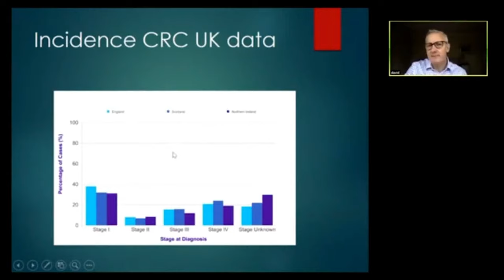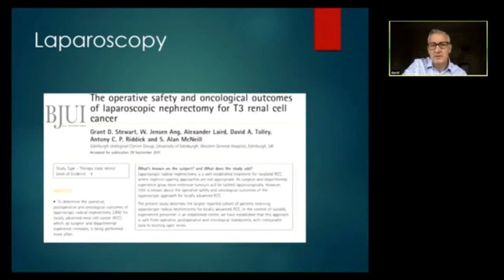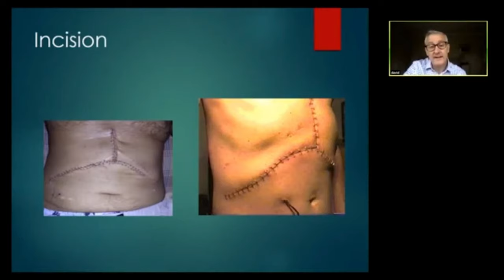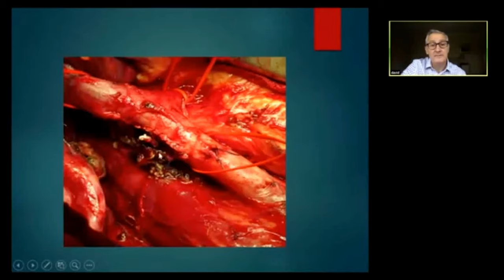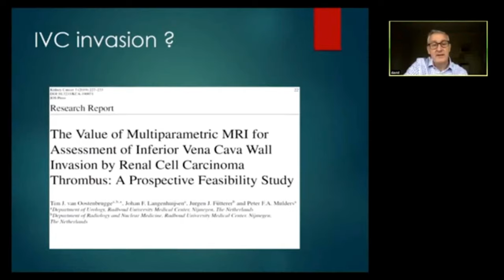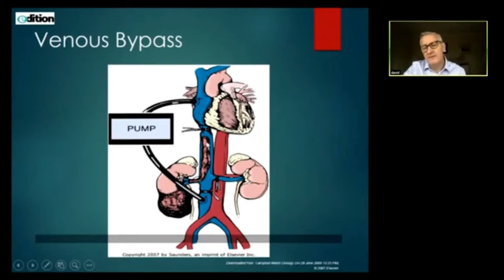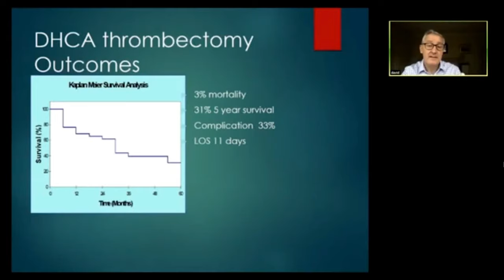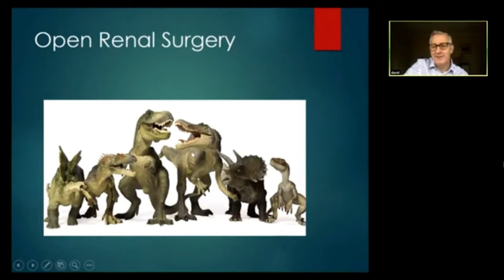Surgical Management of Locally Advanced Renal Cancer; Open vs Robotic surgery; IVC & Atrial Thrombus